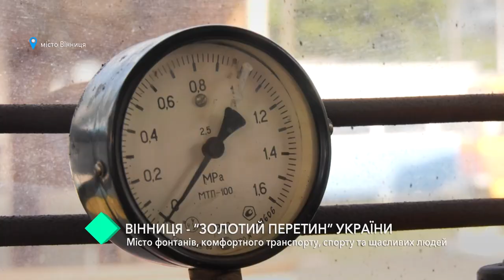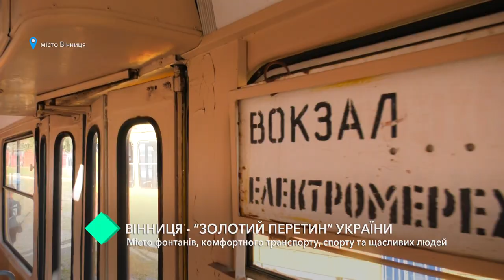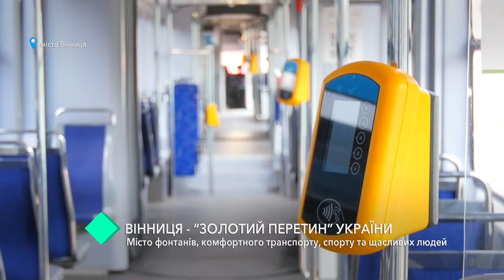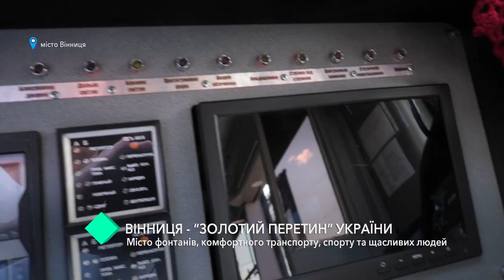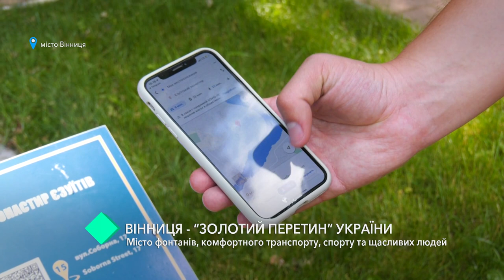Проект Кругозор. Винница - город фонтанов, комфортного транспорта и спорта